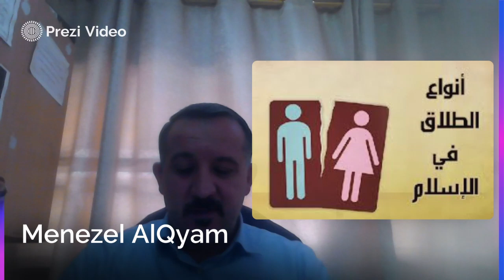فيديو الأسبوع الثامن الطلاق في الإسلام منيزل القيام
يتحدث هذا الفيديو عن وصف درس الطلاق في الاسلام

وما هي أحكام الطلاق وما هي شروط الطلاق في الاسلام